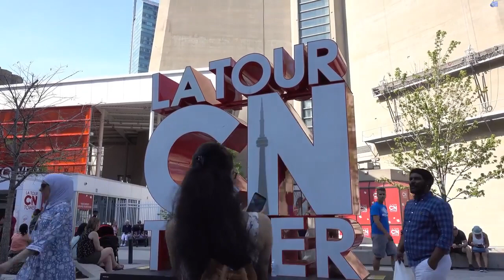TORONTO-THE ULTIMATE CITY IN NORTH AMERICA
The best place to live TORONTO Ontario Canada